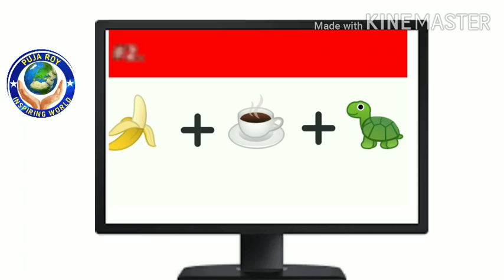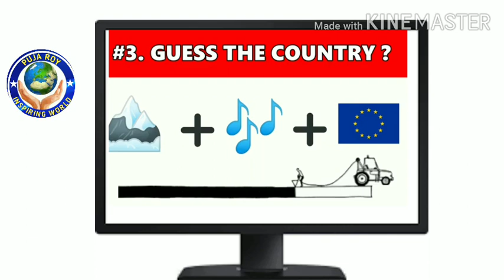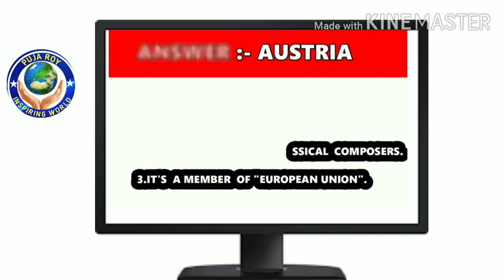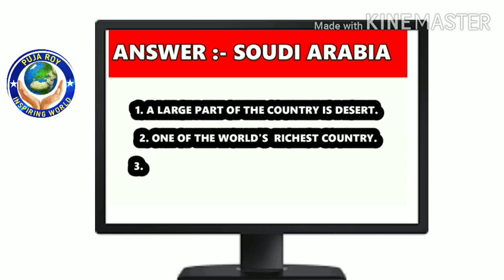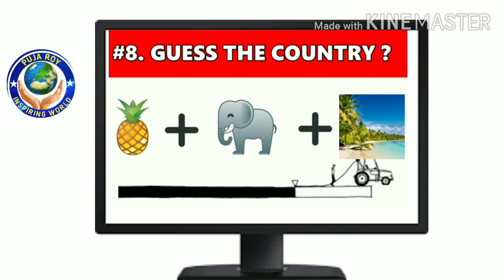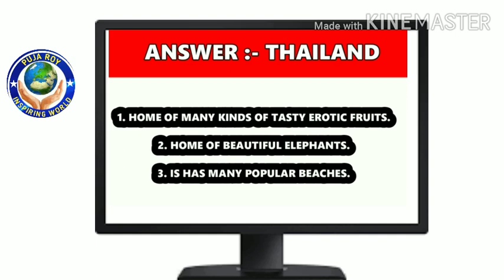Guess the country name | Part II | GK Riddles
Check Your Intelligence.